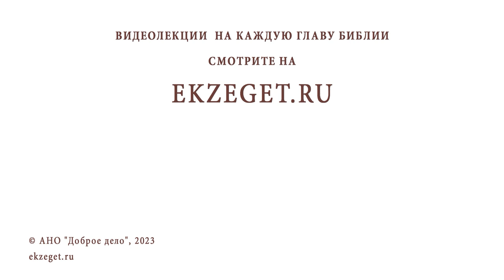ЧЕМ ОПАСНА ТЕПЛОХЛАДНОСТЬ В ДУХОВНОЙ ЖИЗНИ ? Протоиерей Александр Никольский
Команда Экзегет.

В сегодняшнем видео на библейском портале Экзегет вместе с протоиереем Александром Никольским отвечаем на вопрос : "Чем опасна теплохладность в духовной жизни?"

🔸  Равнодушие
🔸  Добро и зло
🔸  Путь ко греху

📜 Читать Откровение Иоанна Богослова главу 3, стих 15 (с толкованиями)